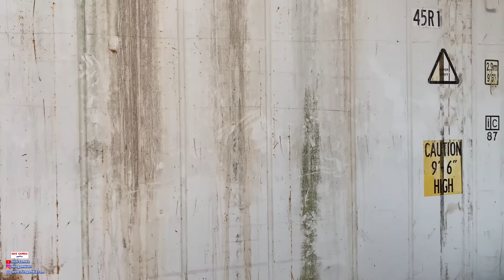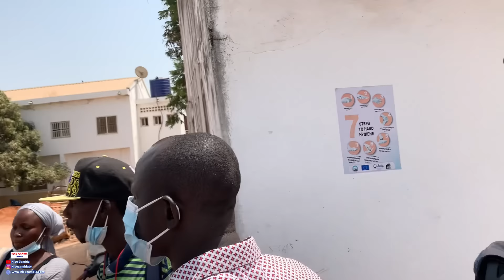Several unknown dead bodies in Container of Banjul Hospital